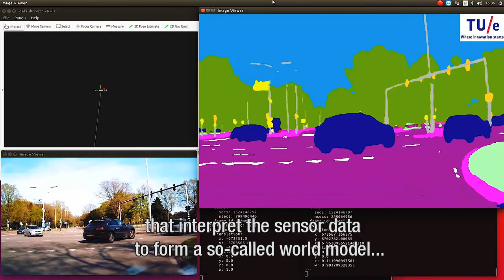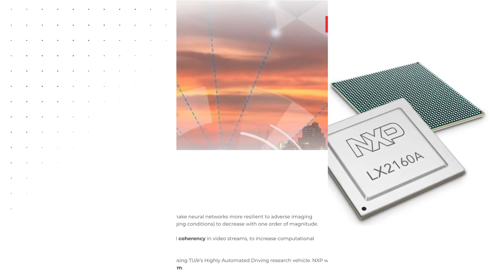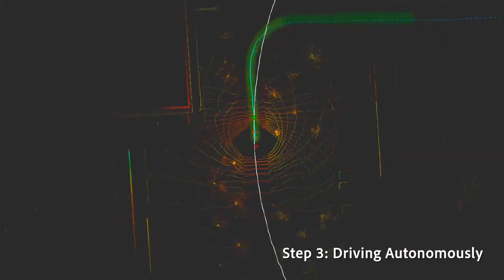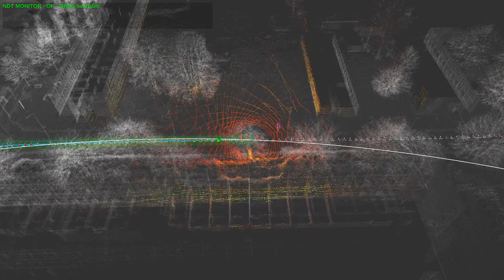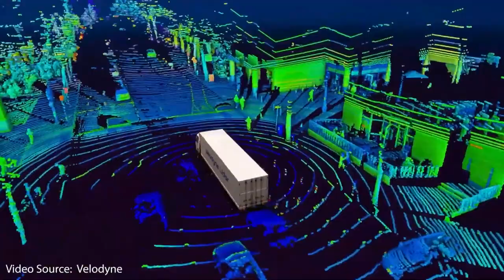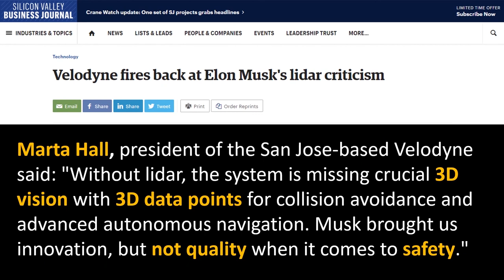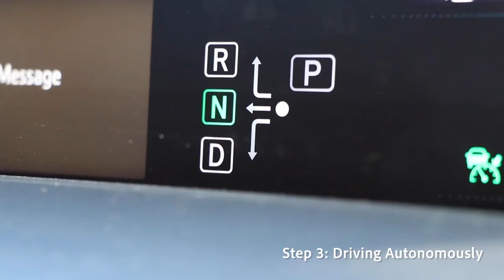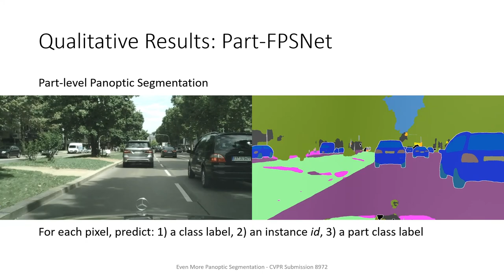Smart Mobility @ Eindhoven Engine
A broadcast during the Dutch Technology week 2021 on Monday 31 May 16:00 - 16:15 hrs.
In the Smart Mobility project the goal is develop new perception technology for next-generation automated driving systems. The project focusses both on sensors, by researching and prototyping new imaging radar systems, and on artificial intelligence, by researching highly-efficient deep binary neural networks that can interpret sensor data. This project is a collaboration of TU/e and NXP and supported by Eindhoven Engine and AI in Motion.